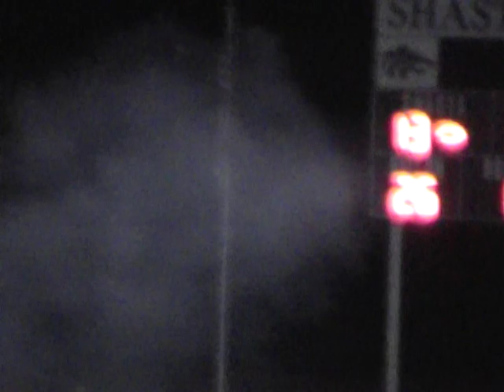West Valley @ Shasta high school football 9-2-11: Shasta's 2nd TD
Shasta's Cody Lunsford responds to WV's first TD by running 89 yards with the ensuing kickoff for his 2nd touchdown.